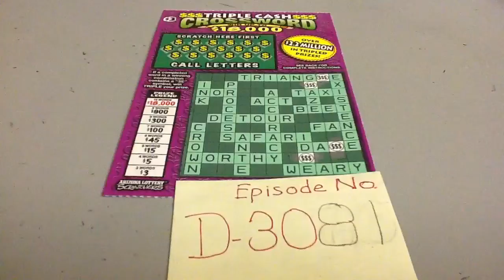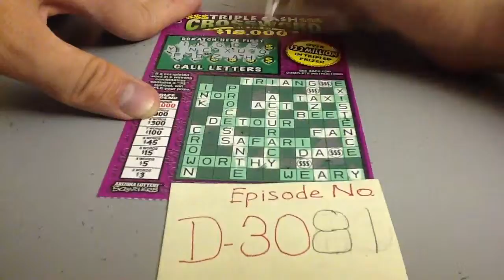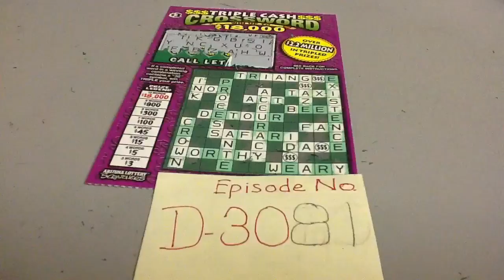Season 3 Crossword Challenge, Episode 3081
Season 3, Episode 3D81